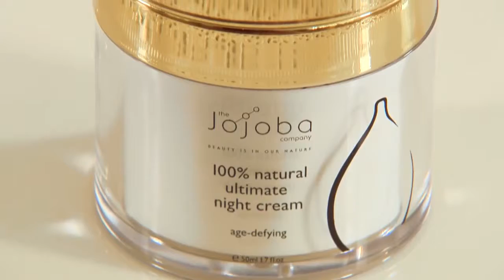How to Keep Your Skin Glowing & Youthful with Jojoba Company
Want to know what keeps your skin glowing and youthful? The Jojoba Company has carefully formulated organic ingredients to create a powerful and effective skincare product specifically for defying ageing. The Jojoba Company Youth Potion is formulated with the ultimate blend of vitamin-rich formula to help maintain your skin youthful glow and fighting signs of ageing.